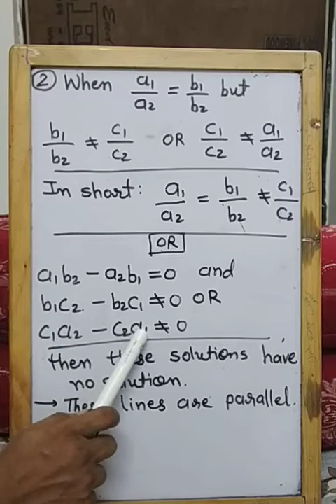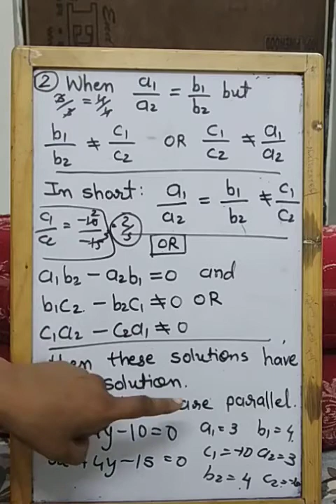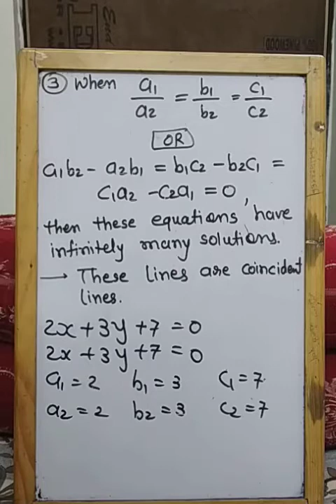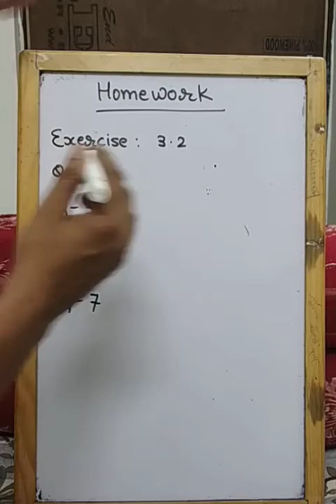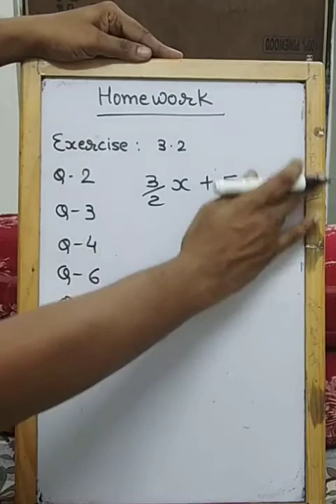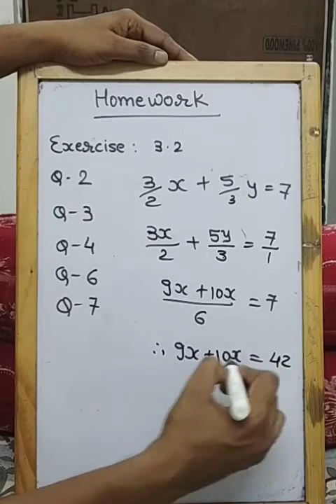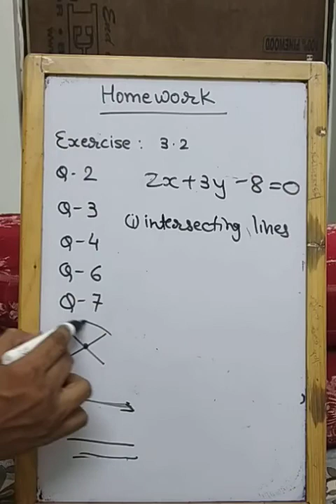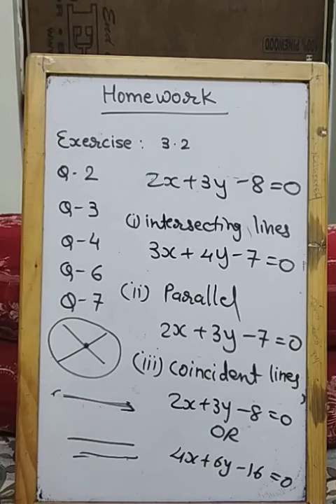Standard 10 English medium Mathematics Chapter 3 video 7